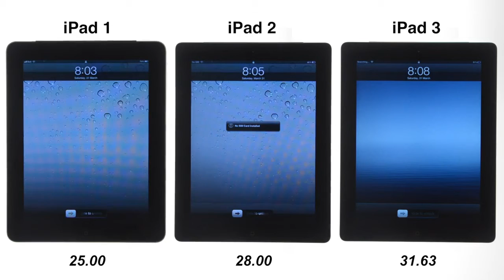iPad 1 vs. iPad 2 vs. iPad 3- Boot Time - YouTube.720p